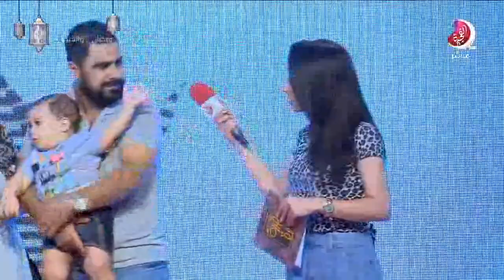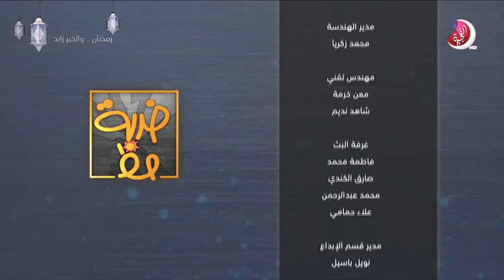برنامج ضربة حظ - 16 رمضان 2019 - تلفزيون الفجيرة